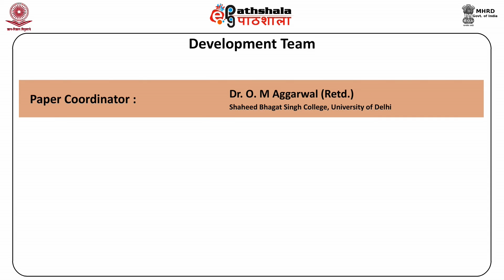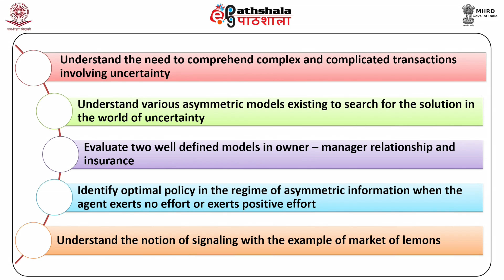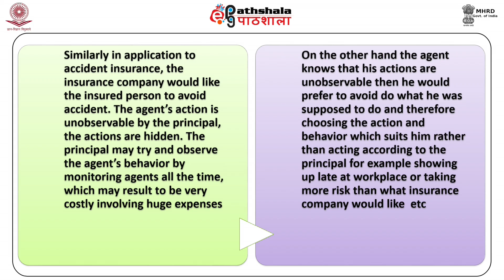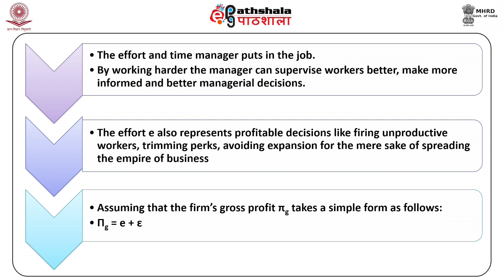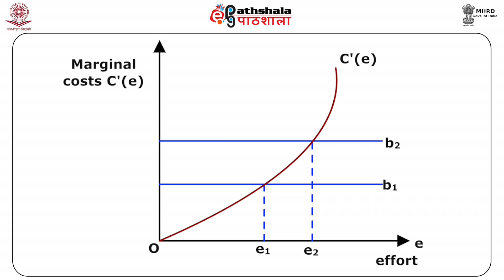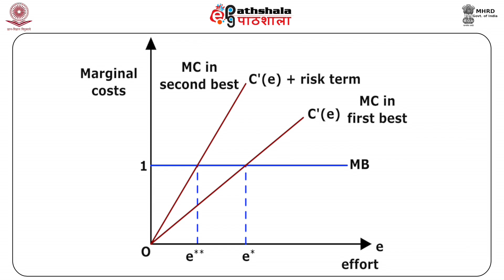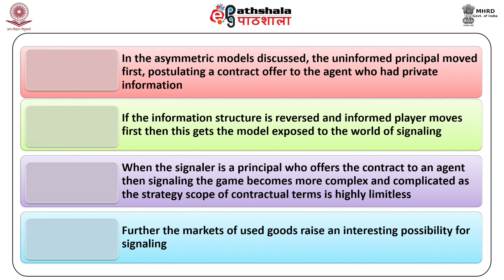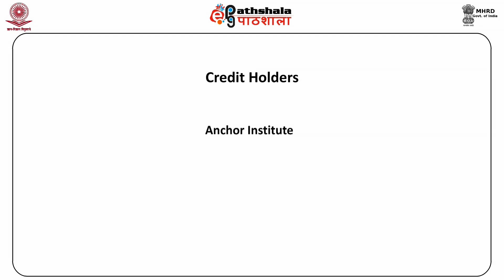The economics of search-Different models (ECO)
Subject:Economics
Paper:Advanced microeconomics